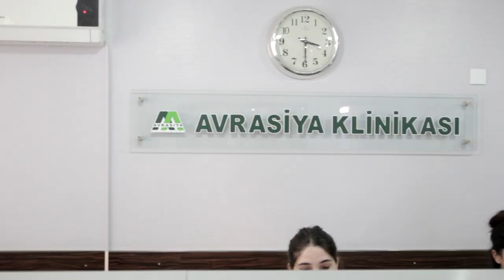Ginekoloq Nigar Əliyeva